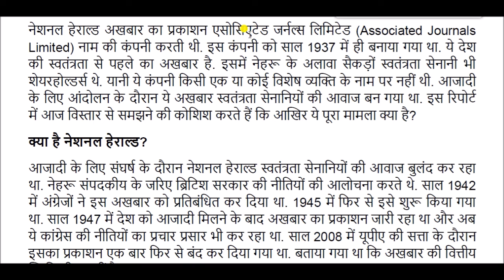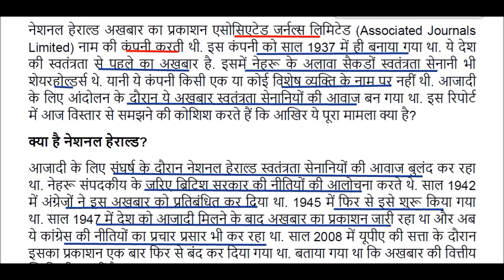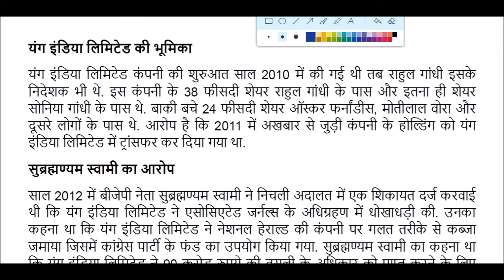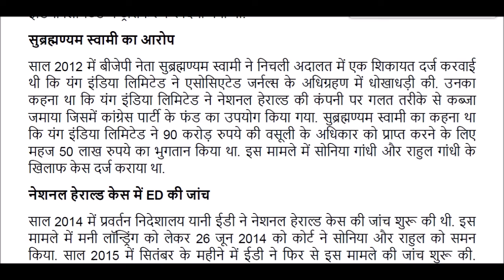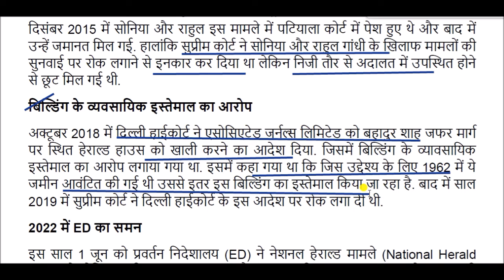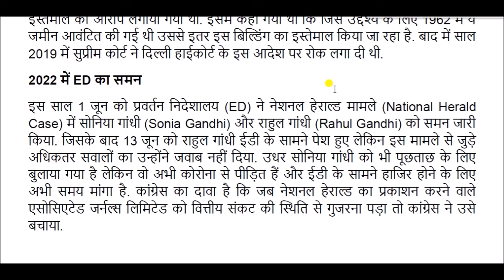नेशनल हेराल्ड प्रकरण || National Herald corruption case || नेशनल हेराल्ड केस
National Herald corruption case for All Competitive Exams like SSC, Railway, IB, Bank, UPSC, BPSC, MPSC, PCS, etc.